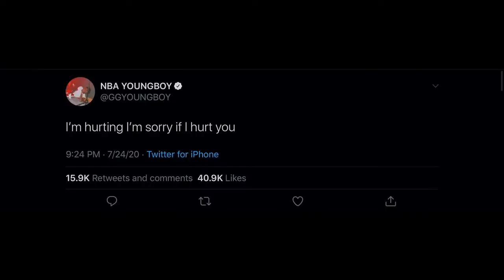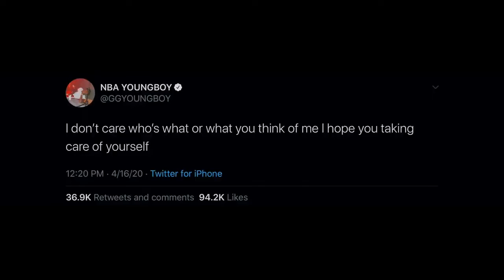[FREE] NBA Youngboy x Kodak Black Type Beat 2022 "My Life Crazy"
CANNOT MONETIZE YOUTUBE VIDEO USING THIS TRACK
tagged version is the free version = for non-monetary promotional purposes only